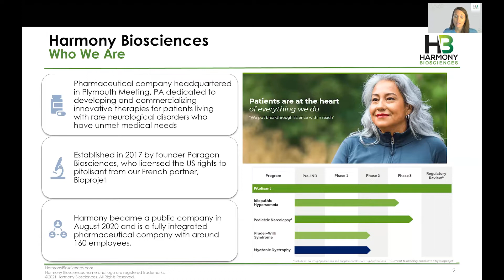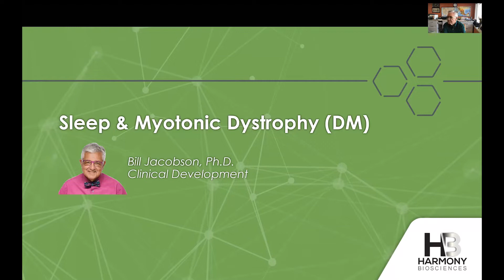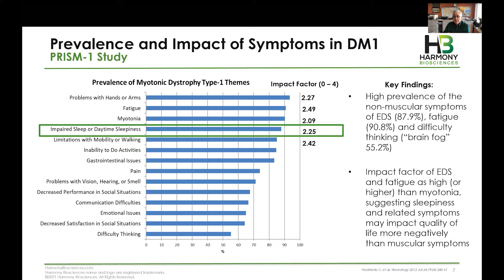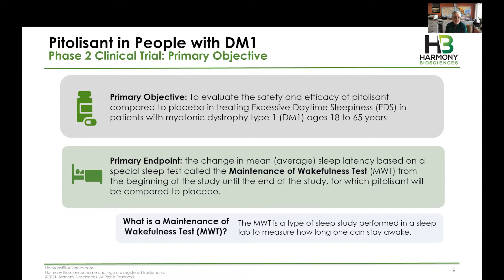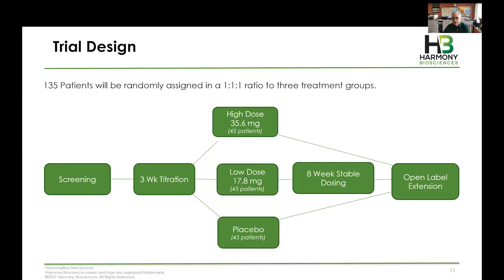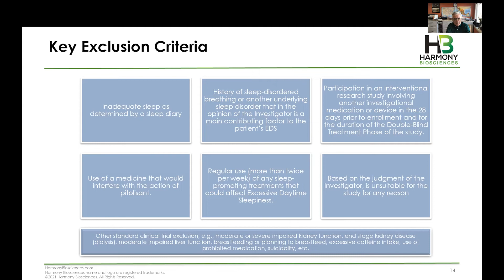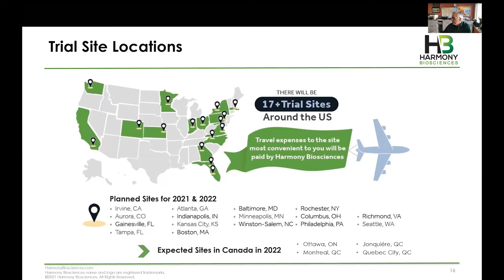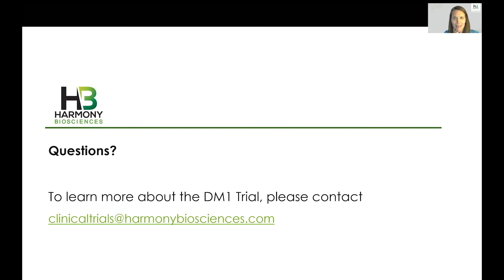Harmony Investigates Excessive Daytime Sleepiness, Non Muscular Symptoms in Myotonic Dystrophy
Join Harmony Biosciences, a commercial stage pharmaceutical company headquartered in Plymouth Meeting, PA, to learn more about their focus on providing novel treatment options for people living with rare neurological diseases who have unmet medical needs.​ This webinar was held live on December 8, 2021.